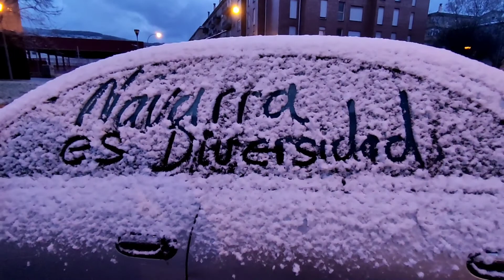Pamplona La Bella Abril de 2022. ‼️Qué empiece la primavera ‼️🔻❤️